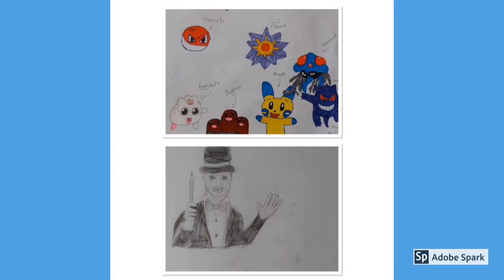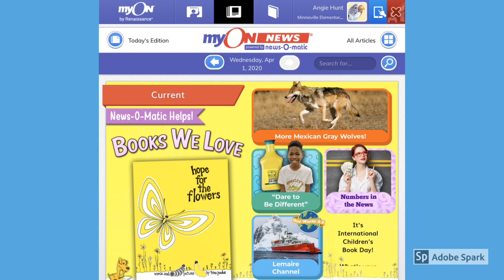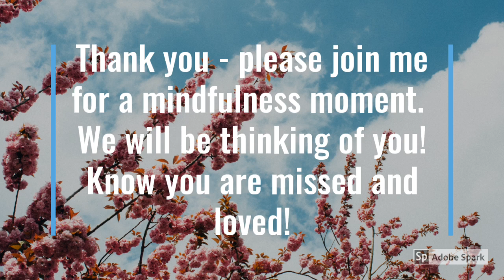MNES 4 2 20